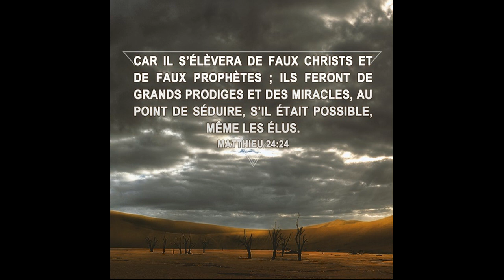Les élus ne peuvent pas être séduits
Mat 24:24